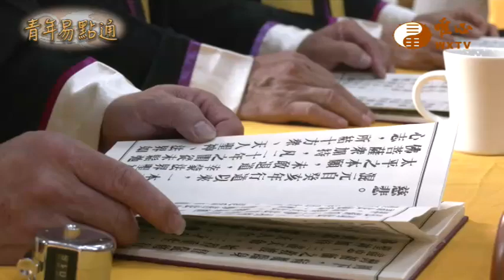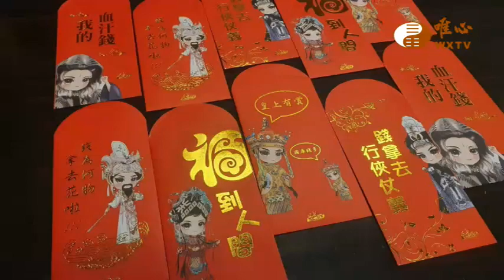台中道場正期班29屆-江季芸【青年易點通 104】｜ WXTV唯心電視台